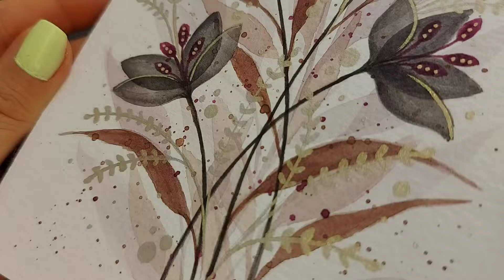How to paint flowers with watercolor/painting flowers with metallic colors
Hello to all my dear friends, have a good time.🤗🤗

Today, in this video, I drew a different flower for you with watercolor. 🎨🎨🎨

I decided to use black⚫️ watercolor to draw this flower.🌺

  Finally, I made it more beautiful with metallic watercolor. ✨️

As I have said several times, I bought this metallic watercolor from a woman who makes these colors herself. ✨️

What do you think about the color combination of this painting?🤔

 In my opinion, it is very good to sometimes deviate from the rules and go out of the framework and try new paintings with a new color theme. 👍

I think this watercolor painting with black flowers ⚫️ and brown 🟤leaves is very beautiful. 😍

Write me your opinion too. 😊

There are many examples of flower painting tutorials in my channel that you can easily refer to.👍